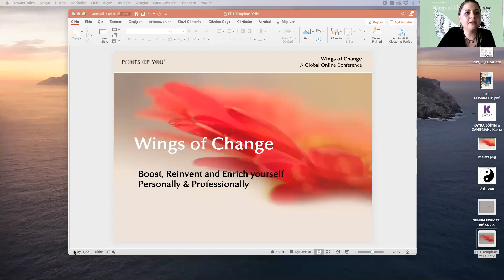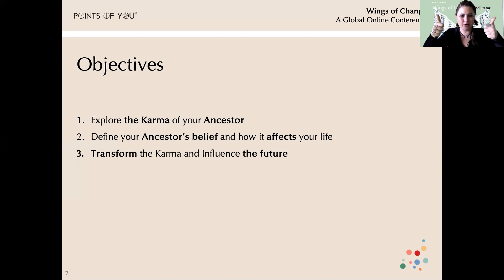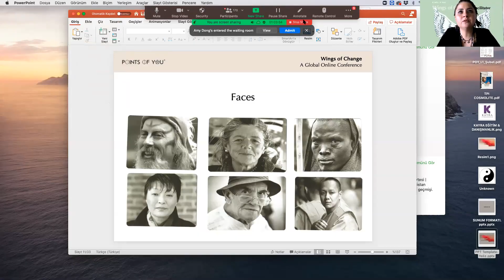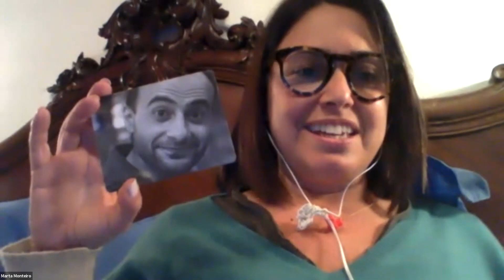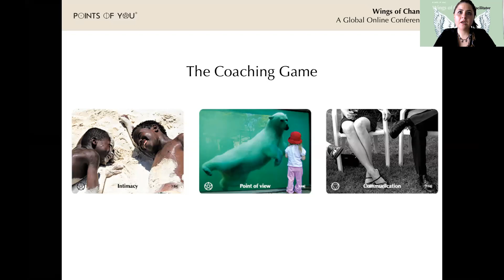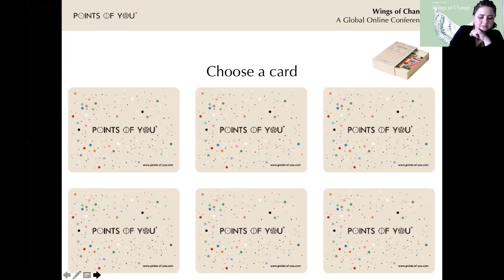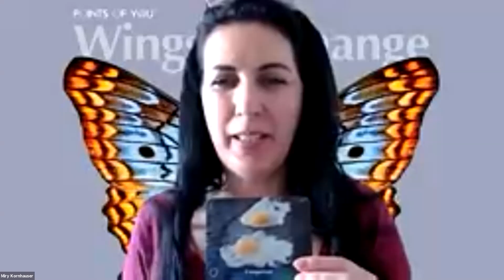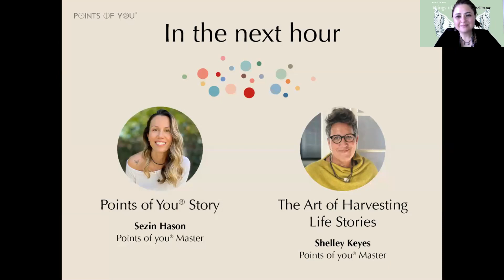Dealing with The Epidemic Karma | Yeliz Çetinkaya | Points of You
It's an opportunity to transform your limiting belief from your ancestors, and trauma.
Discover your inner mechanisms and how we can bring awareness into our life choices.

About Yeliz:
Points of You® Master & Country Leader, Coach, Organizational Development Consultant and Soft Skill Trainer. Passionate about the human potential and helping people unleash their power for positive transformation. Points of You® became her way of life as it's DNA is the most suitable with her own DNA.